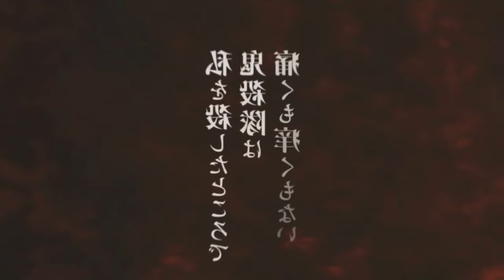SAIU OFICIAL! DEMON SLAYER 4ª TEMPORADA EP. 7 EM PORTUGUÊS PT/BR | Demon Slayer season 4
Fala galera no vídeo de hoje eu vim falar para vocês da quarta temporada de Demon Slayer! Onde você poderá assistir Kimetsu no Yaiba a 4 temporada com o arco do treinamento dos hashiras, também será falado no vídeo e também mostrando o trailer da quinta temporada de Demon Slayer! Vem com o Bucky❤️

TEMAS:
4ª temporada,demon slayer 4 temporada,anime no sekai,kimetsu no yaiba 4 temporada,kimetsu no yaiba 4 temporada data de lançamento,demon slayer 4 temporada data,kimetsu no yaiba 4 temporada quando sai, sete

00:00 4 Temporada de Demon Slayer
01:18 Onde Assistir a 4 Temporada de Kimetsu no Yaiba